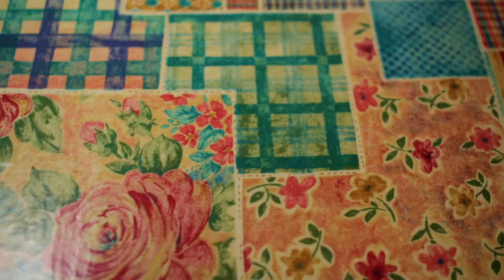Captive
The second short film.